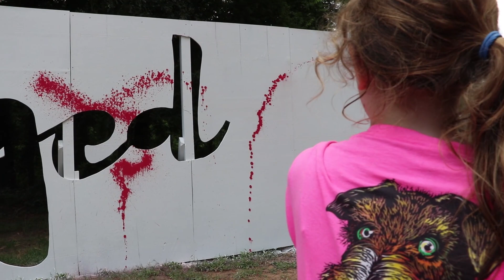2016 Towers Week 4 Highlights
Sure, we could tell you about how awesome and extreme week __ at the Pine Cove ______ was. Or you could press play and see for yourself! (Press play. See for yourself.)

Fireblazin’- Capital Kings
(Neon Feather/ Toby Mckeehan/ Jonathan White/ Cole Walowac/ David Arthur Garcia)

Capital Kings appears courtesy of Gotee Records from the album "Fireblazin - Single"

Steady- for King and Country
(Ben Glover/ Tedd Tjomhom/ Joel Smallbone/ Luke Smallbone)

© 2014 9t One Songs (ASCAP)/ Ariose Music (ASCAP) (adm. at CapitolCMGPublishing.com)/ R1Way Music Publishing (ASCAP)/ Shankel Songs (ASCAP)/ WB Music Corp./ Word Music LLC (ASCAP)/ Dayspring Music/ Kilns Music/ Warner-Tamerlane Music Corp. (BMI)